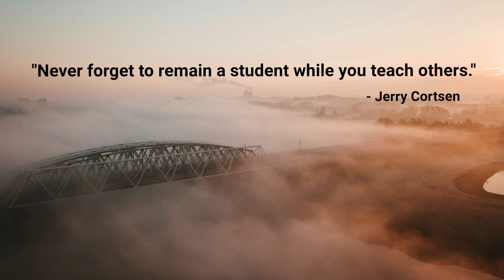Motivational and Inspiring Music (Happiness, Uplifting, Love, Electronic, Daily music)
A beautiful song and quote to help you on your day.